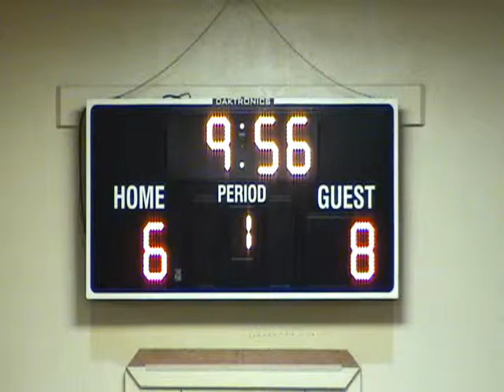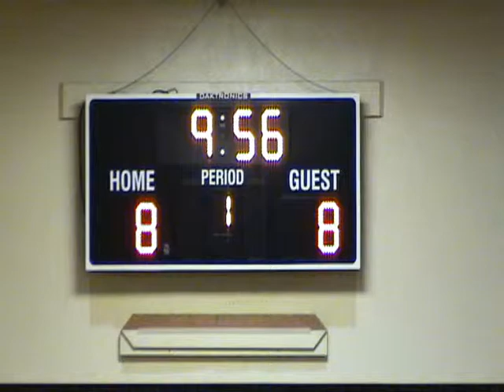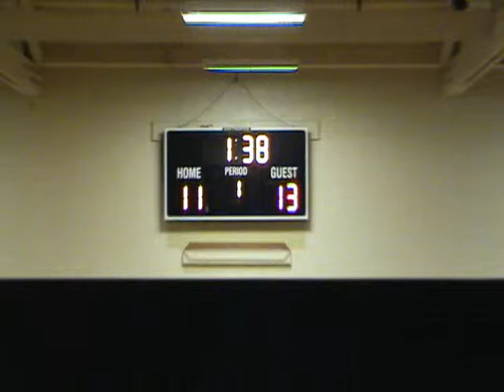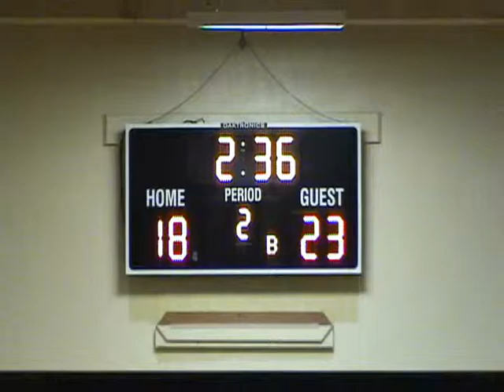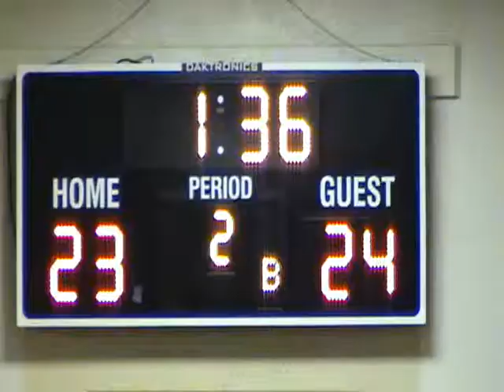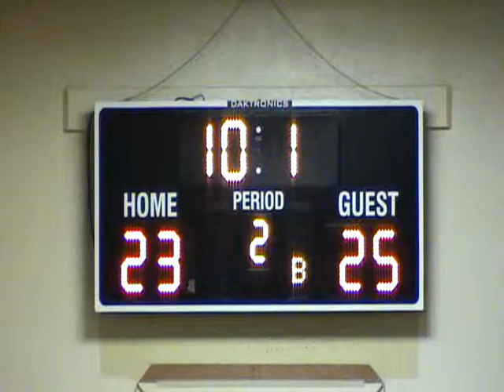Sherwood_v_Canby (Seaside) 021912.wmv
Sherwood versus Canby, Seaside Tournament, 02/19/2012